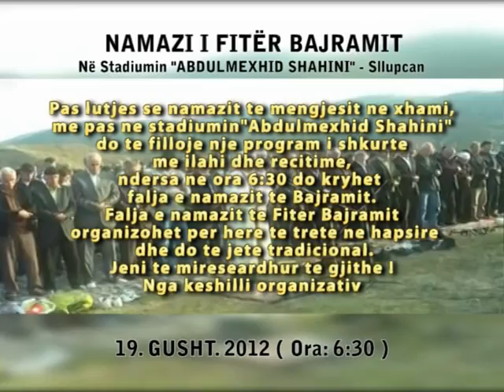Falja e Fiter Bajramit - Sllupcan (19.08.2012)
Edited By: Bashkim Avdiu (B-StarMEDIA)
Tekst: ILJASA ABAZI